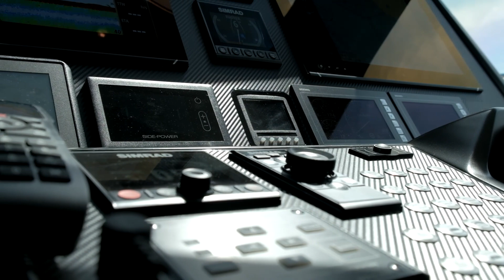Female Yacht Captain Kelly Gordon Shares Advice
Captain Kelly J. Gordon, or just “Kelly” as most know her, is an accomplished motor yacht captain whose start was far from the water as she grew up on a farm in small town Indiana. It was her drive to succeed, learn, and thirst for adventure that led her to a career in yachting.

Now, Captain Kelly Gordon shares with you that story about her unusual path to yachting, her determination to reach her goals, and education to help you achieve your dreams.

Captain Kelly is a Superyacht role model, mentor and educator who provides access to relevant educational resources for superyachting professionals. She produces upliftment programs, workshops, and speaking engagements designed to expand minds and capture hearts. @captain_kellyjgordon